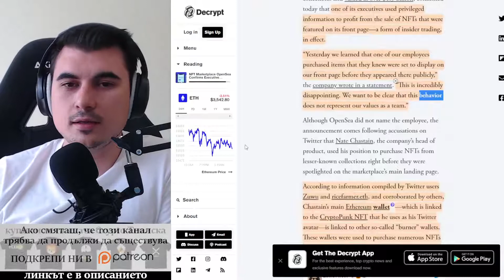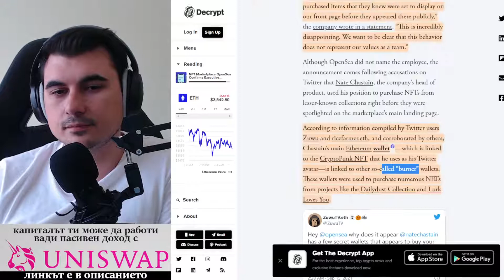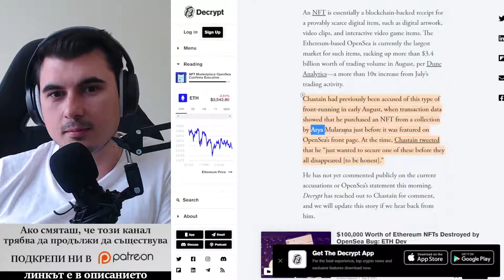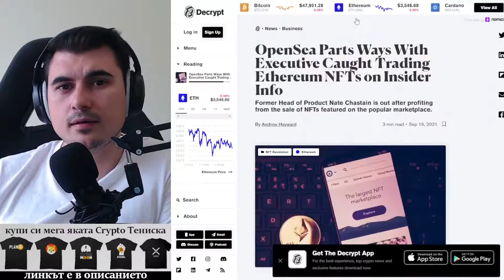Open Sea директор - използва поверителна информация за да печели от NFT-та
10% лихва в долари, 10-20% лихва в криптовалути - как да станете "Liquidity Provider" в Децентрализираната борса Uniswap